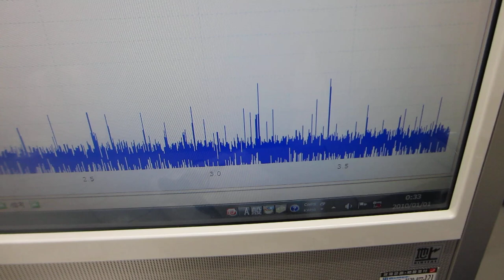各種材質の線材（ステンレス、銅、樹脂・・・）を利用した超音波発振制御実験